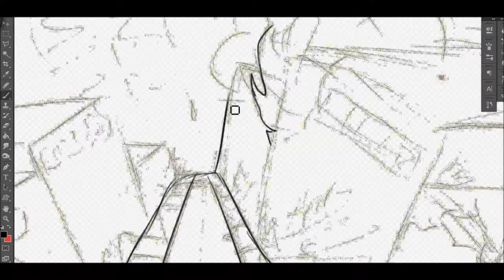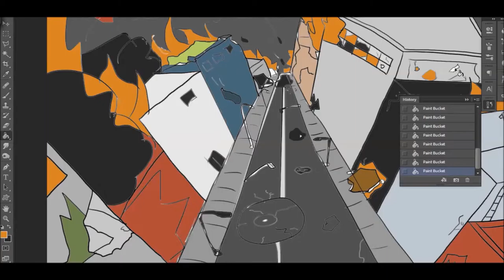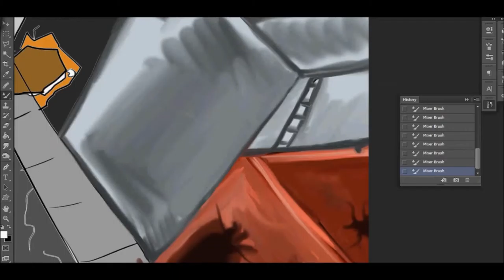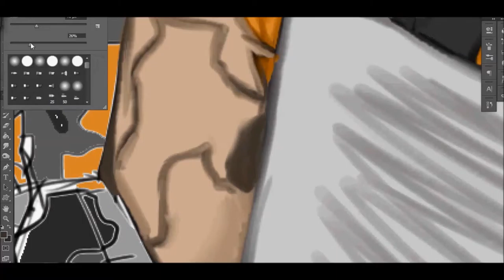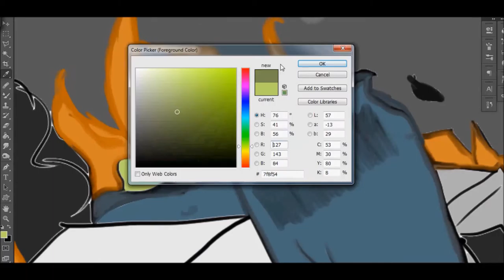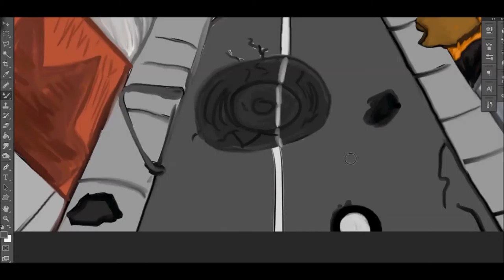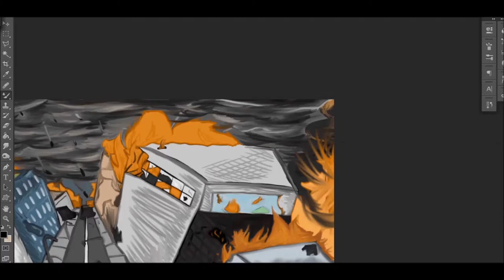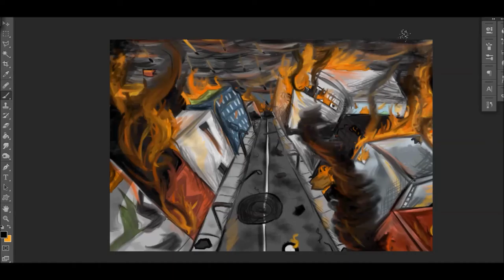The North Atlantic War: Operation Dagger--Stage 3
The Fifth installment  of The North Atlantic War, by Michael Trela.
Illustrated by SpamCrackers: @Twitter, Deviantart, or YouTube.